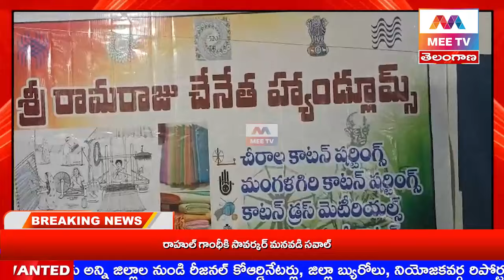MEE TV||హస్తకళలను ఆదరిద్దాం - చేనేతలను ప్రోత్సహిద్దాం.